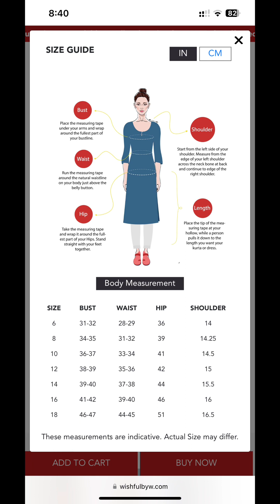Wishful brand designer dresses for only $45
Best prices if you compare it in online USA or India
We have a big wholesale business in India, we buy bilk products directly from factory outlet . So you get best prices .
Please join below group if you want daily updates